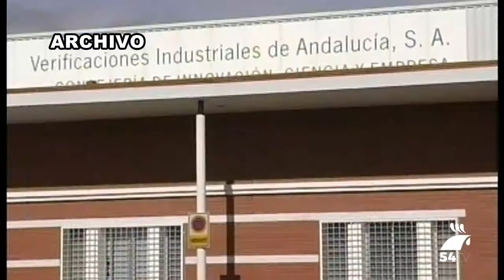Más de 185.000 vehículos pasaron la ITV en Córdoba en el primer semestre de 2018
Un total de 185.417 vehículos han sido inspeccionados en las estaciones ITV de la provincia de Córdoba durante el primer semestre del año 2018 según la Junta de Andalucía.